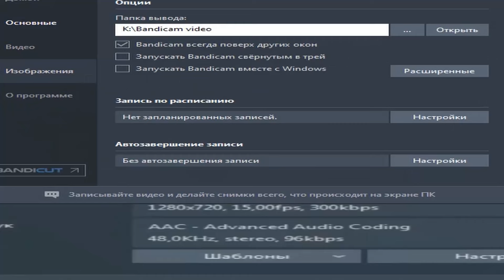AVATAR 2 ПУТЬ ТУДЫ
АВТАР ПУТЬ ТУДЫ НЕМЫСЛИМЫЕ ЗАДАНИЯ И ГЕРОИЧЕССКОЕ ИХ ВЫПОЛНЕНИЕ. ПОДВИГИ АВАТАРА